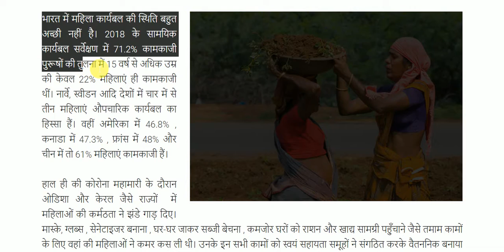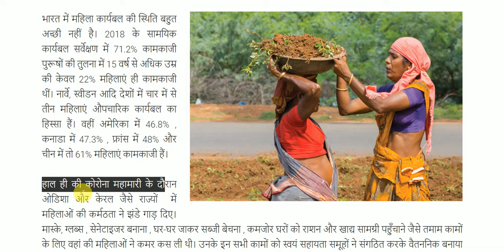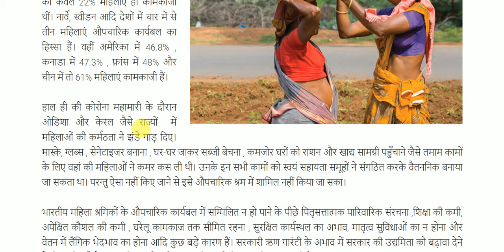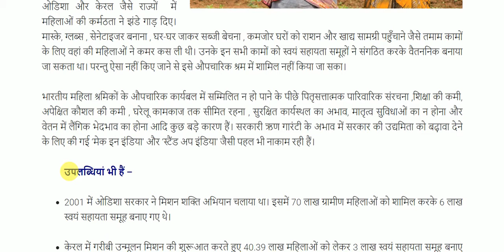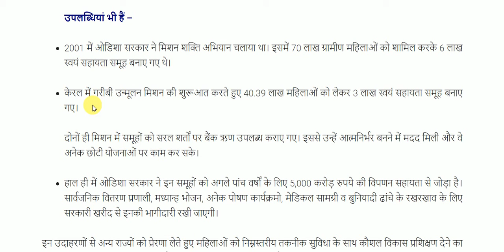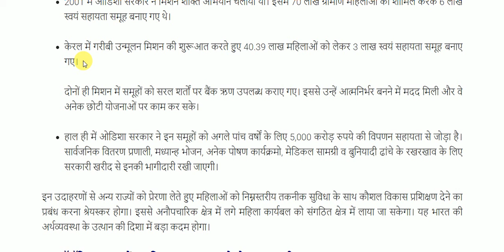भारत में महिला कार्यबल की स्थिति || Status of female workforce in India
Status of female workforce in India for All Competitive Exams like SSC, Railway, IB, Bank, UPSC, BPSC, MPSC, PCS, etc.